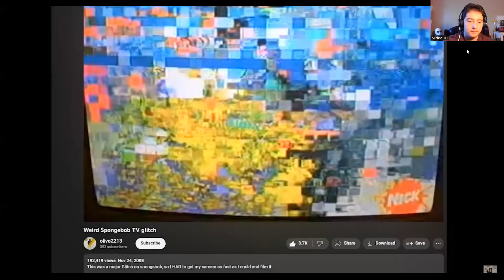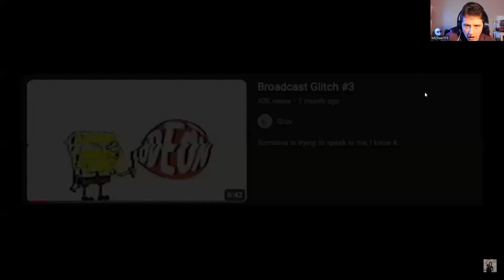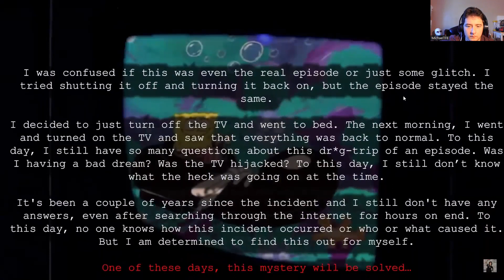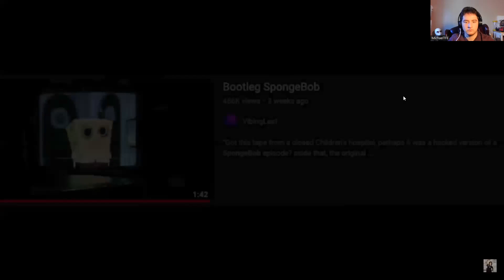DISTURBING SPONGEBOB BROADCASTS THAT GIVE YOU GOOSEBUMPS